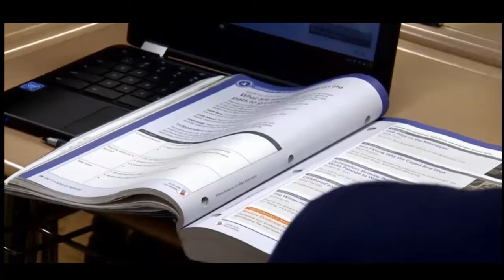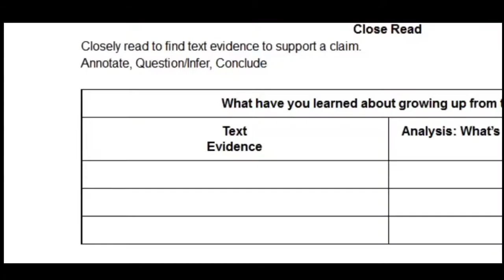Independent Learning Strategies